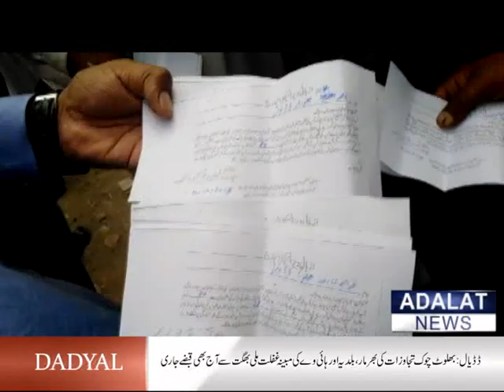dadyal tajawzat opertion